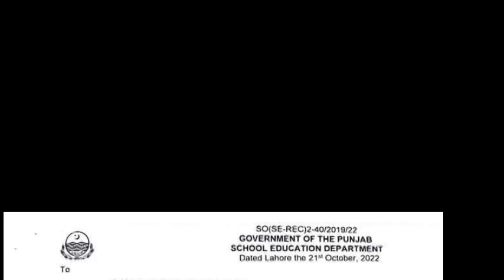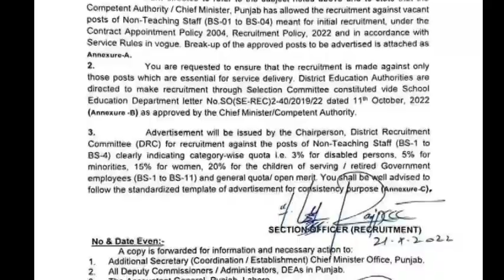new recruitment of class 4 employees||ban lifted||school education department